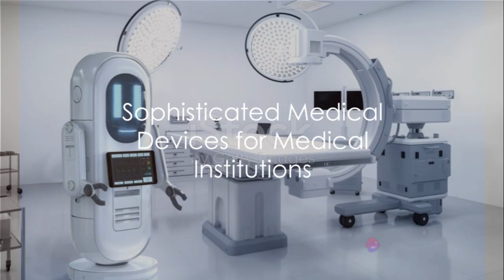ENGAZ GROUP FOR TOTAL BUSINESS SOLUTIONS